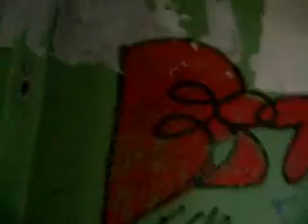Urban Exploring - Abandoned House Part1 (07. August 2007)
This is only a small part of the house, but it was the only thing i could salvage from these clips. The rest got corrupted. Anyway i hope you enjoy this small segment :)